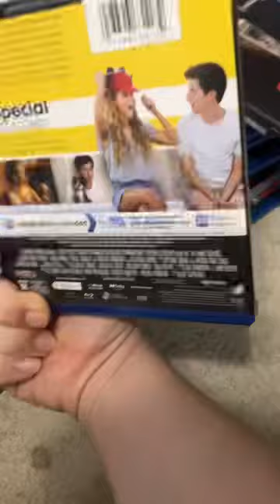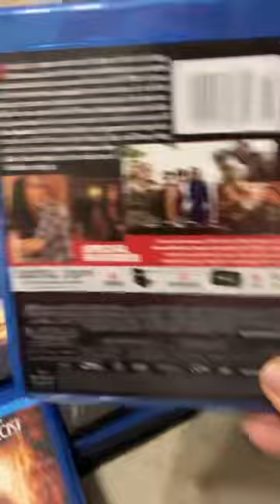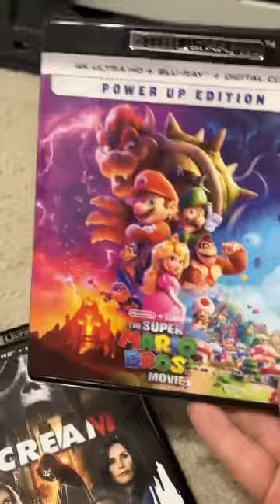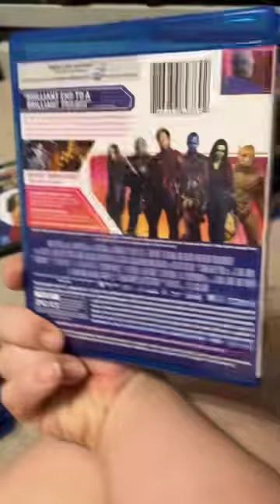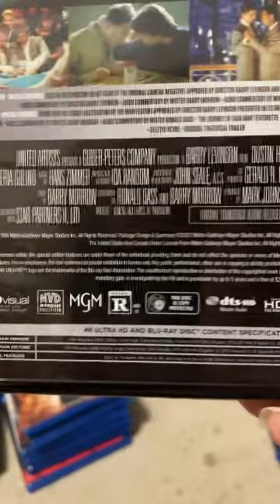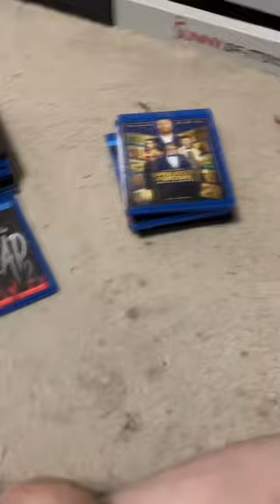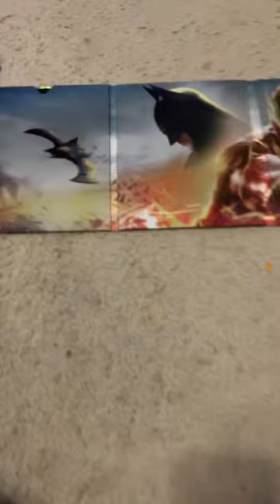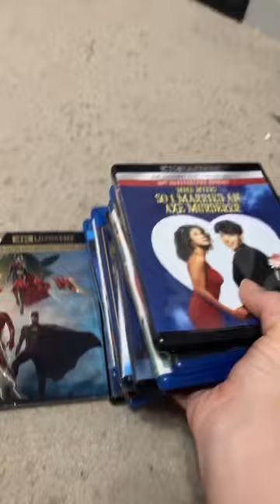First time watch and my very first digi-book and rewatch the month of October movies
I separate movies where I want to watch and first time watch and rewatch and the movies I have already I had to watch I fall asleep by watching movies in bed.